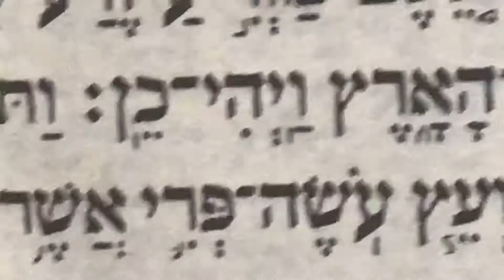וַיֹּ֣אמֶר אֱלֹהִ֗ים תַּֽדְשֵׁ֤א הָאָ֙רֶץ֙ דֶּ֔שֶׁא עֵ֚שֶׂב מַזְרִ֣יעַ זֶ֔רַע עֵ֣ץ פְּרִ֞י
2019/01/08/09:39 火曜日 Tuesday